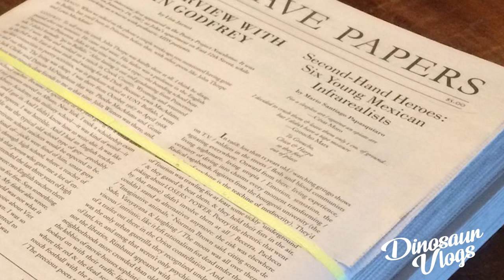►El caso de Dana B.◄ / Casos MISTERIOSOS - Dinosaur vlogs